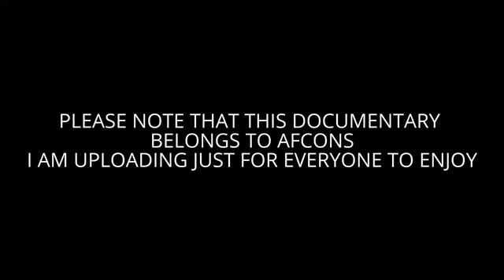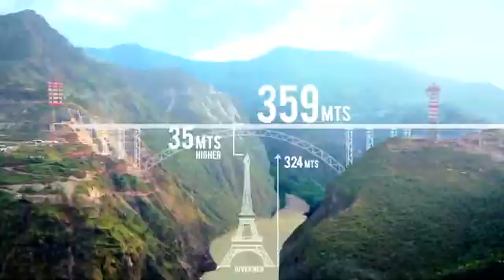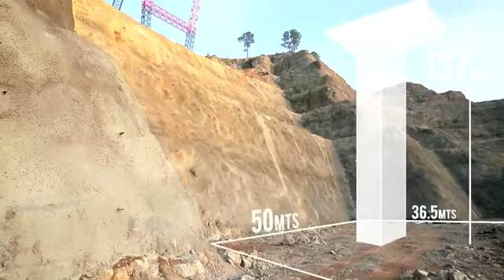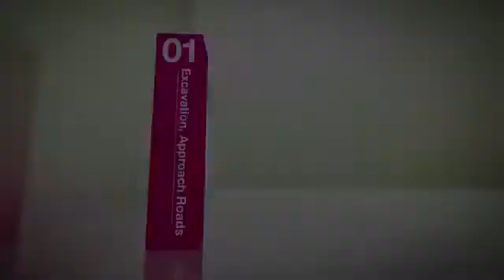Construction of World's Highest Railway Bridge!! Chenab River Bridge Kashmir! AFCONS' Documentary!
The Chenab Bridge is a railway steel and concrete arch bridge under construction between Bakkal and Kauri in the Reasi district of Jammu and Kashmir in India.